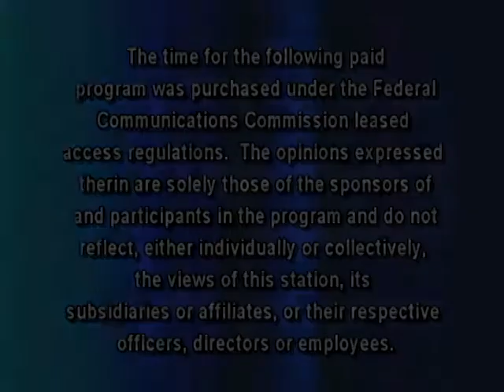The Sam Lesante Show - State Senator John Yudichak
Sam talks with State Senator John Yudichak (14th District) about the state budget, current events and other topics.